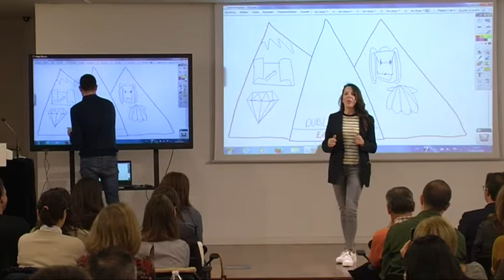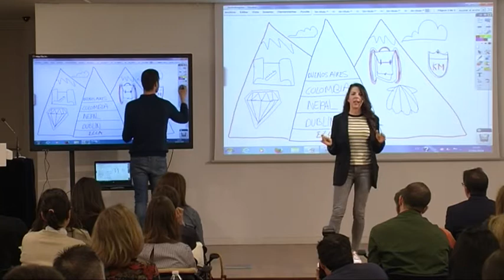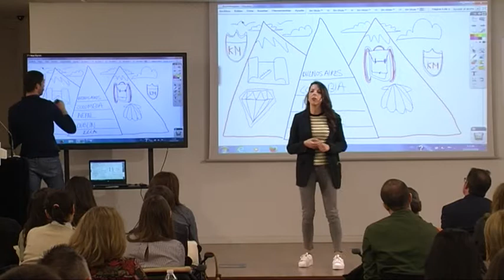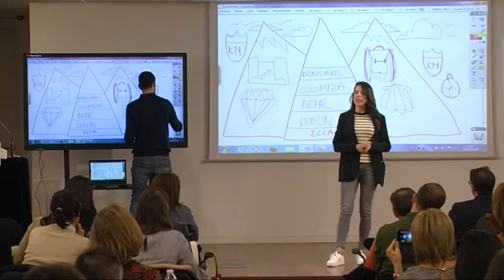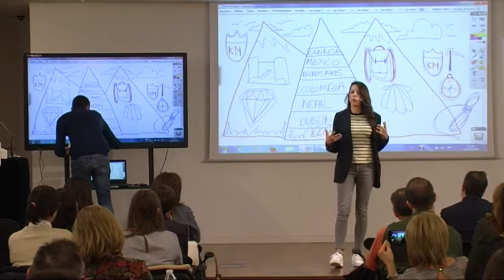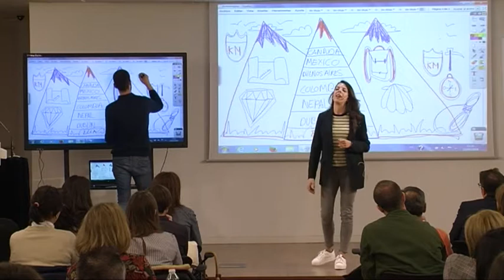Eva Yanguas | Dale la Vuelta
Dale la Vuelta Womenteck es un evento organizado por la Fundación Riojana para la Innovación en colaboración con la Asociación Mujer, Ciencia y Tecnología (Womenteck). Sus ingredientes son muy concretos: seis emprendedoras con muchas cosas interesantes que contar, charlas de 15 minutos de duración y dos dibujantes que irán ilustrando las exposiciones en tiempo real.

Dale la Vuelta hace hincapié, de ahí su nombre, en el cambio de rumbo que pueden tomar los acontecimientos, en cómo la pasión, la determinación, el esfuerzo y una apuesta decidida por la innovación en todos los ámbitos constituyen elementos esenciales para afrontar nuevos retos.

5ª Edición de Dale la Vuelta en colaboración con Womenteck, 22 febrero 2018.
Centro Tecnológico de La Rioja.